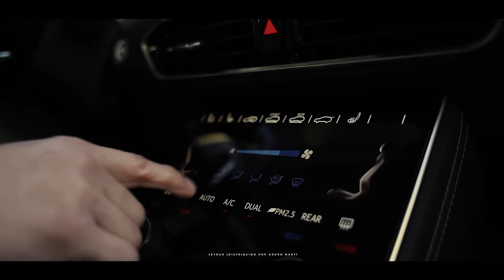EP#177 - Julio Valentín @Tedejagua : Especial de la Independencia Dominicana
Julio César Valentín @Tedejagua visita la tertulia por tercera vez para un especial de la Independencia Dominicana, que se conmemora el día de mañana.